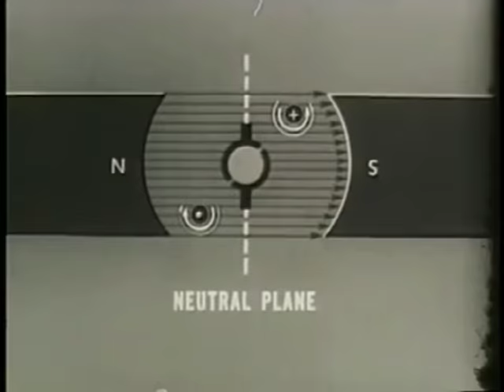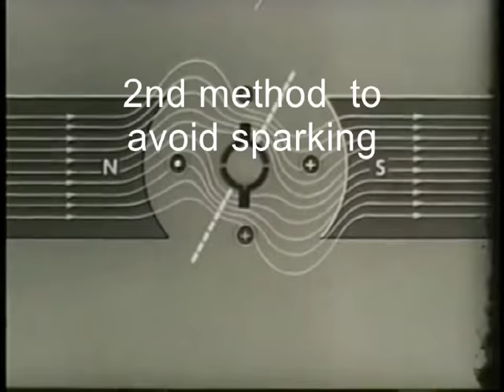Armature reaction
Fundamental Electrical Engg course for Free